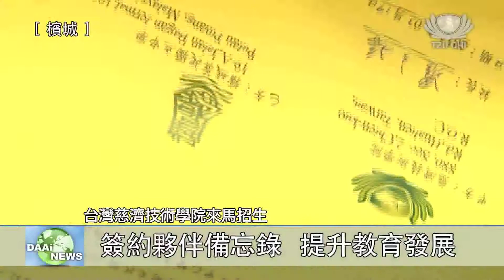【教育】台灣慈濟技術學院來馬招生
慈濟技術學院是證嚴上人成立的第一間學校，在歷任校長的領導之下，評鑒獲得很好的成績。由於教育部最近鼓吹教育國際化，為了讓更多海外華人認識慈濟技術學院，慈濟技術學院人文主任謝麗華，帶領了該院幾位主任，首次前往馬來西亞的獨立中學進行招生計劃。同時，也舉辦了記者招待會，見證慈濟技術學院與七間獨立中學和學院，簽下海外教育夥伴關系備忘錄這歷史性的一刻。Tzu Chi Malaysia